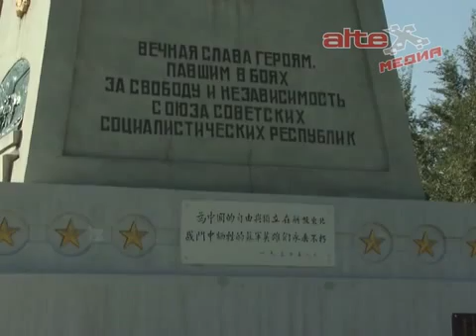Свердловская область совместно с провинцией Хэйлунцзяня построит сеть логических центров